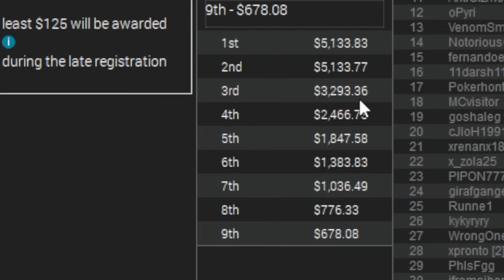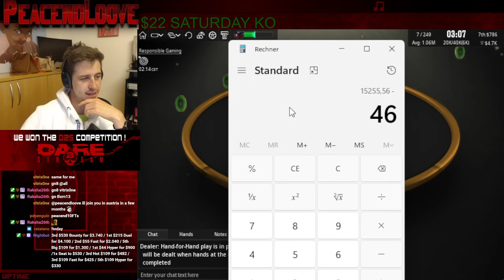My BIGGEST $530 Bounty Builder Run! Do I FOLD Aces?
HUGE run in an online poker tournament that needs NO introduction; it's the $530 bounty builder on pokerstars! TWO epic final tables make this one of the most enjoyable recent sessions I've had on stream; enjoy these big wins!

00:00 - BUILDING A STACK!
13:02 - Heads Up $215 FINAL TABLE!
21:31 - FOLDING Pocket Aces?!
22:48 - $530 BOUNTY BUILDER FINAL TABLE!